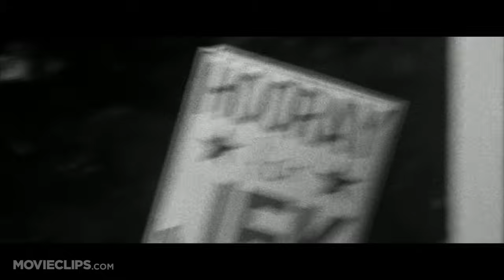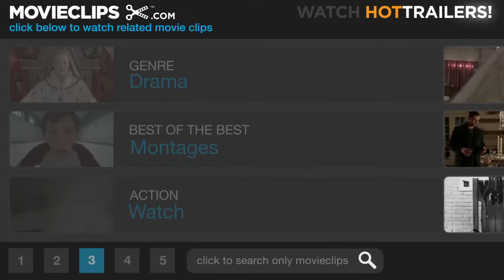JFK (2/7) Movie CLIP - Crossfire in Daley Plaza (1991) HD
CLIP DESCRIPTION:
Lou Ivon (Jay O. Sanders) gives Jim Garrison (Kevin Costner) a demonstration in shooting a rifle at the book depository in Daley Plaza to show that it would be impossible for one man to have shot President Kennedy alone.

FILM DESCRIPTION:
The November 22, 1963, assassination of U.S. President John F. Kennedy shocked the nation and the world. The brisk investigation of that murder conducted under the guidance of Supreme Court Justice Earl Warren distressed many observers, even though subsequent careful investigations have been unable to find much fault with the conclusions his commission drew, the central one of which was that the assassin, Lee Harvey Oswald, acted alone. Instead of satisfying the public, one result of the Warren Commission Report was that an unimaginable number of plausible conspiracy theories were bruited about, and these have supported a sizeable publishing mini-industry ever since. In making this movie, director Oliver Stone had his pick of supposed or real investigative flaws to draw from and has constructed what some reviewers felt was one of the most compelling (and controversial) political detective thrillers ever to emerge from American cinema. Long before filming was completed, Stone was fending off heated accusations of artistic and historical irresponsibility, and these only intensified after the film was released. In the story, New Orleans District Attorney Jim Garrison (Kevin Costner) is convinced that there are some big flaws in the investigation of Oswald (Gary Oldman), and he sets out to recreate the events leading up to the assassination. Along the way, he stumbles across evidence that a great many people had reason to want to see the president killed, and he is convinced that some of them worked in concert to frame Oswald as the killer. Among the suspects are Lyndon Baines Johnson (the next president), the CIA, J. Edgar Hoover, and the Mafia. Over the course of gathering what he believes to be evidence of a conspiracy, Garrison unveils some of the grittier aspects of New Orleans society, focusing on the shady activities of local businessman Clay Shaw (Tommy Lee Jones). Garrison's investigations culminate in his conducting a show trial that he knows he will lose and which he is sure will ruin his career in order to get his evidence into the public record where it can't be buried again. This movie won two of the many Academy Awards for which it was nominated: one for Best Photography (Robert Richardson) and the other for Editing (Joe Hutshing).

CREDITS:
Cast: Kevin Costner, Jay O. Sanders, John Connally, Nellie Connally, Jacqueline Kennedy, John F. Kennedy
Producers: A. Kitman Ho, Arnon Milchan, Joseph P. Reidy, Oliver Stone, Clayton Townsend
Screenwriters: Oliver Stone, Zachary Sklar, Jim Garrison, Jim Marrs